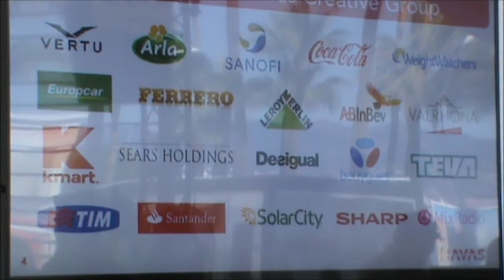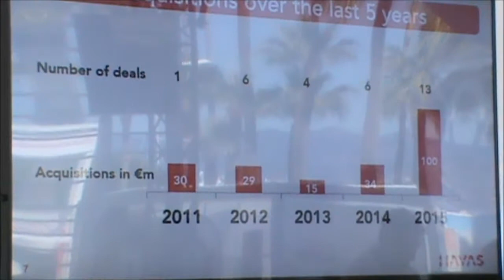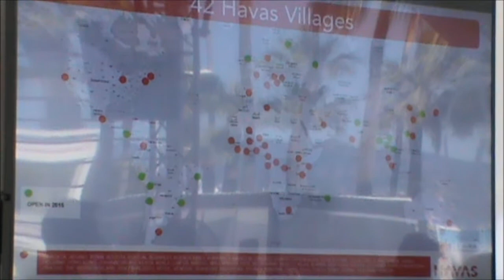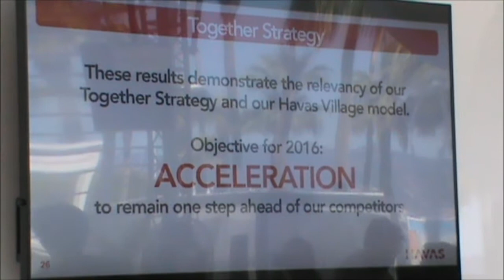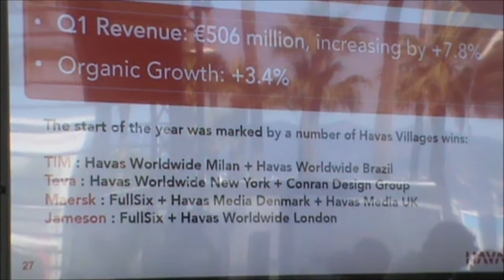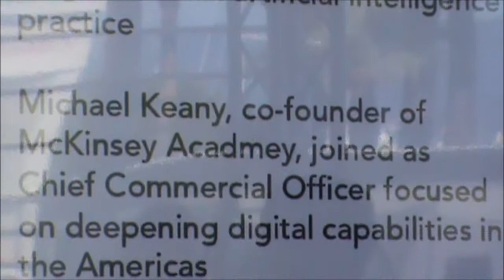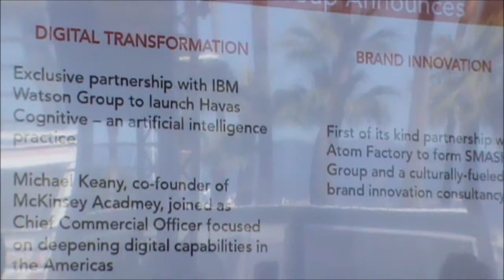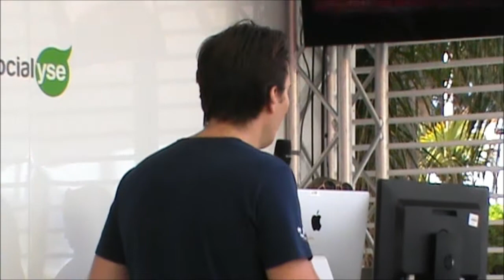Cannes Lions 2016.- Havas announces the launch of FullSix